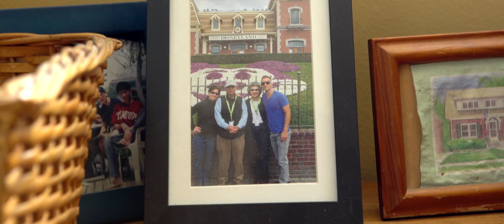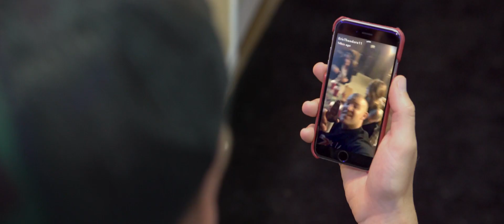Terry Got Fired - Wash it Down (Official Music Video)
“Wash It Down” by Terry Got Fired is available now.

Sign up for the band’s newsletter here: Coming Soon

Directed & Shot by: Richard T. Fields & Terry Got Fired

Music video by Terry Got Fired performing Wash It Down. (C) 2016
Jetsetter Group